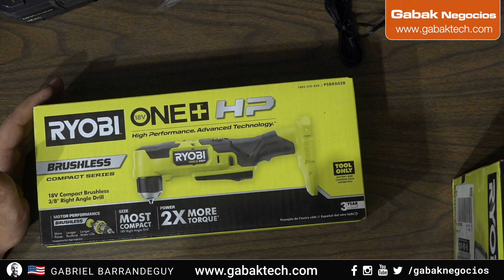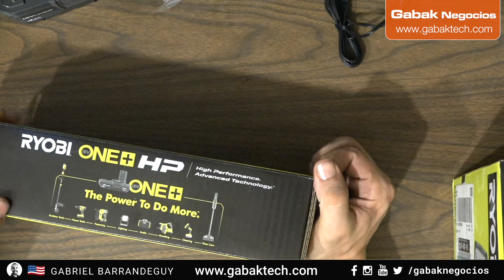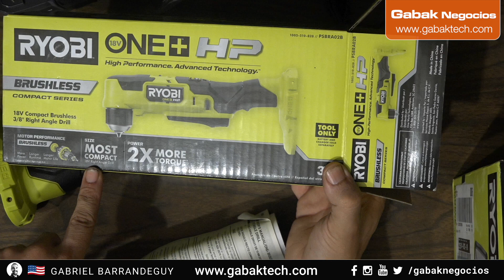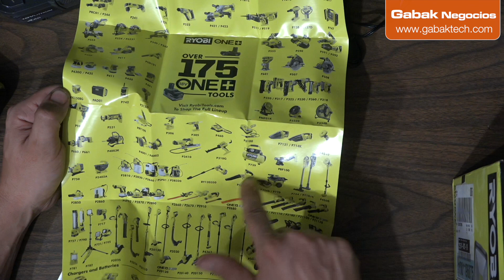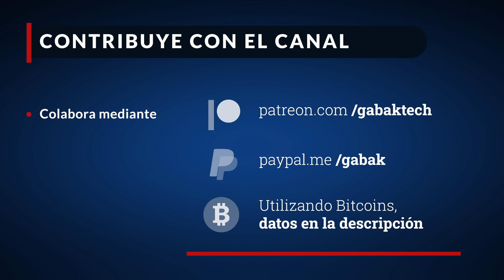agujereadora de 90 grados taladro Ryobi psbra02b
en este vídeo vamos a estar haciendo el Unboxing de esta agujereadora que es bastante particular no es el agujereadora tradicional que es compacta. Esta es para meter normalmente en lugares así medio raros que no puedes meter por ahí la agujeadora tradicional. Así que usas esta como siempre estoy en Estados Unidos si necesitas herramientas o lo que sea me puedes avisar te las mando cualquier parte del mundo DHL fedex o como quieras y si quiere

agujereadora Ryobi

Preguntas?